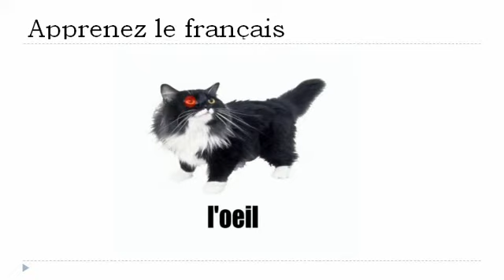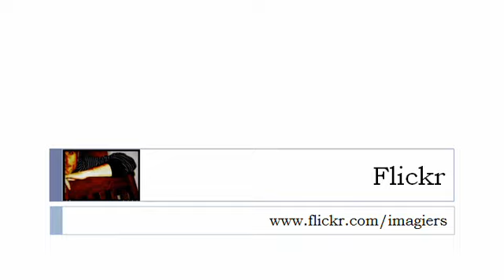Franska lektion = Katten # 1